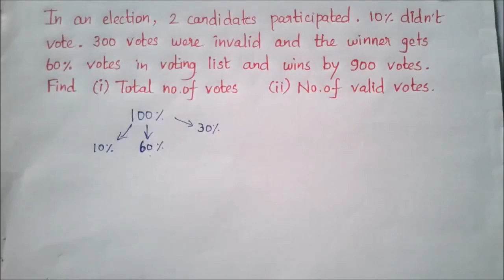Percentage- Part-9B- Election and vote based-for all exams#examquake#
In this video you will be able to know the mixed types in election and votes based percentage related problems and some efficient methods to solve them in easy way. It will be very useful for all competitive exams like Railways ntpc, group d, SSC, TNPSC, Forest, DRDO, Banking, etc,. This is just a basic lecture but you have to observe the concept from this video and practice more so that you can be more familiar with these concepts.